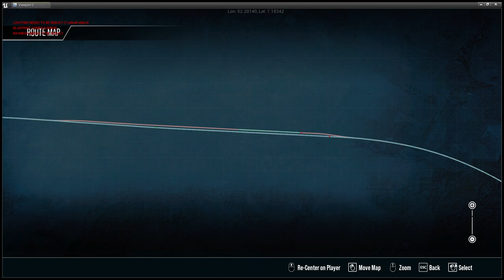From Metelen-Land Via Gronau(Westf) To Urenco